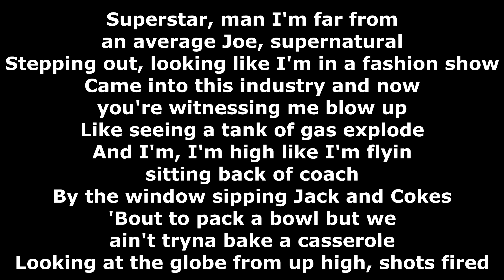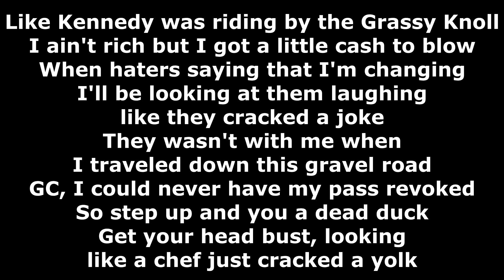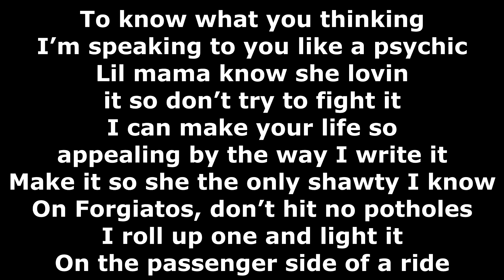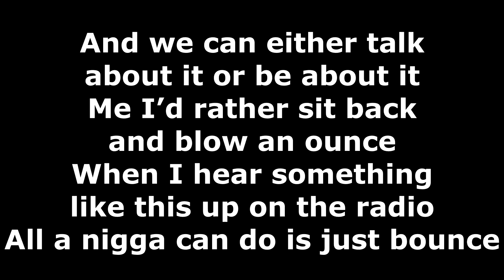Rittz (ft. Twista) - Bounce - Lyrics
Album: Next to Nothing